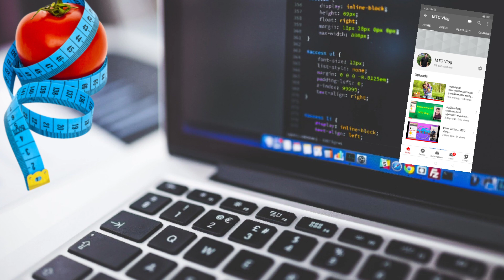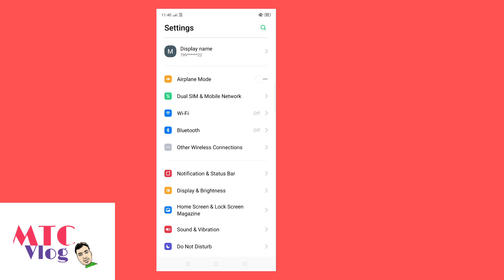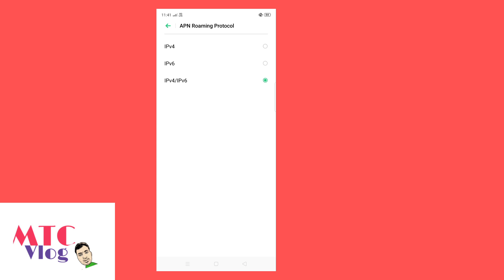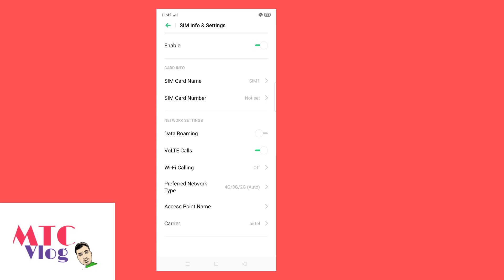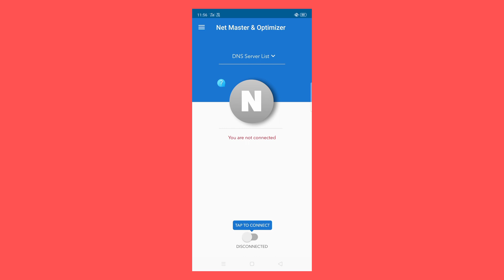ഫോണിലെ ഇന്റർനെറ്റ്‌ SPEED കൂട്ടാം. Mobile Internet Speed Settings.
Easy ആയി Mobile Data Network Speed കൂട്ടാം.
   Simple and Easy Settings...

Use this App:👇
  App Link : Speed up your internet with Net Booster. Click link to download.